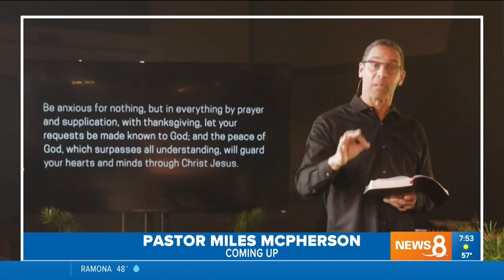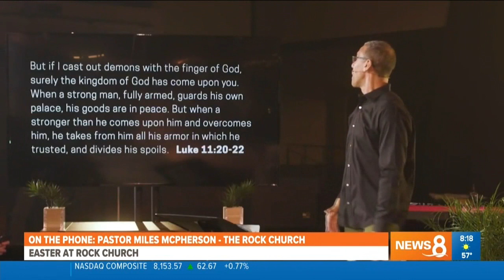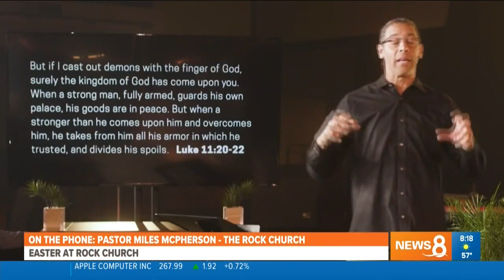Rock Church: CBS 8 San Diego "Social Distancing Easter Service Pastor Miles McPherson" 4/10/20 8am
Miles McPherson encourages viewers to reconnect with their faith leading up to Easter Sunday.

8AM * 10 AM * 12 PM * 6 PM